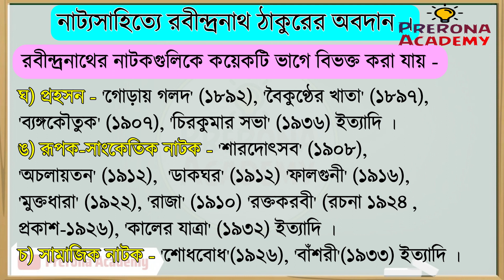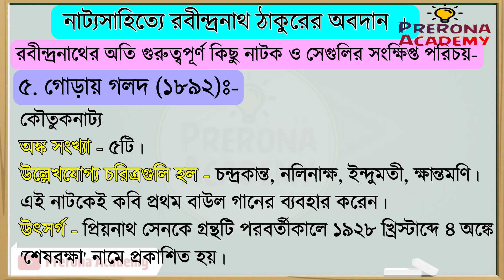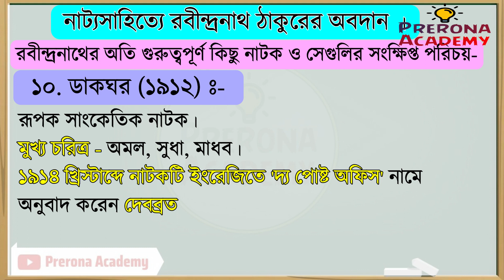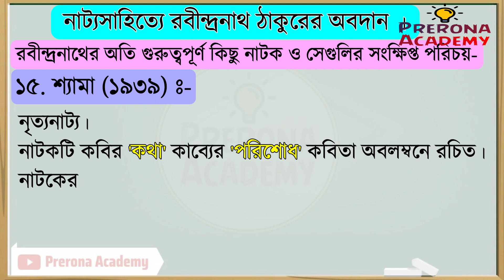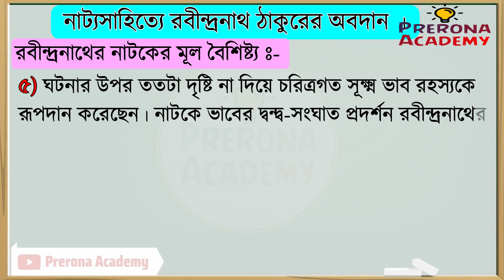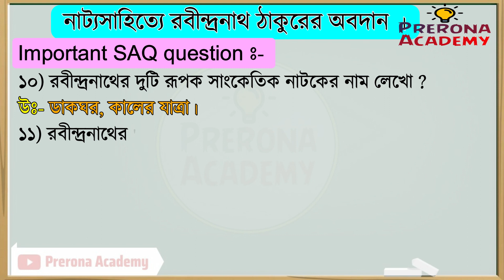নাট্য সাহিত্যে রবীন্দ্রনাথ ঠাকুরের অবদান | বাংলা সাহিত্যের ইতিহাস | SLST Bangla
নাট্য সাহিত্যে রবীন্দ্রনাথ ঠাকুরের অবদান || বাংলা সাহিত্যের ইতিহাস || রবীন্দ্রনাথ ঠাকুর || SLST Bangla  || বাংলা নাট্য সাহিত্যে রবীন্দ্রনাথ || রবীন্দ্র নাটকের গুরুত্বপূর্ণ তথ্য || Class 11 Bengali Class

বিসর্জন ও রবীন্দ্রনাথ ঠাকুর
নাট্যকার রবীন্দ্রনাথ ঠাকুর
বাংলা নাট্য সাহিত্যে রবীন্দ্রনাথ ঠাকুরের অবদান
বাংলা সাহিত্যের ইতিহাসে নাট্যকার রবীন্দ্রনাথ ঠাকুর
মুক্তধারা ও রবীন্দ্রনাথ ঠাকুর
নাট্যকার রবীন্দ্রনাথ ঠাকুরের অবদান